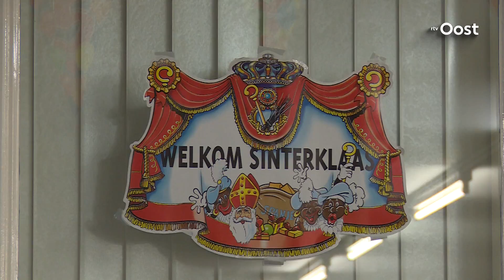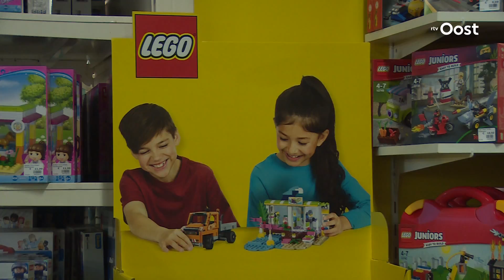Rumoer in speelgoedwereld, maar niet bij Van de Riet Speelgoed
De speelgoedsector heeft het moeilijk. In het afgelopen jaar sloten zo'n vijftig speelgoedwinkels hun deuren. Oorzaak hiervan zijn de vele webshops die vaak goedkoper speelgoed aanbieden.Consumenten kopen bijna de helft van al het speelgoed bij webshops en bij ketens als Kruidvat en Action.